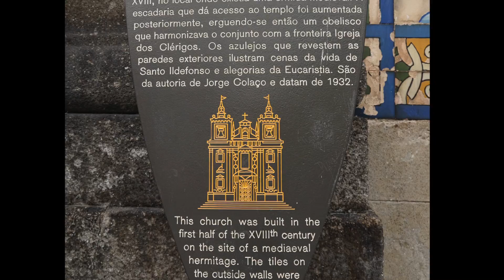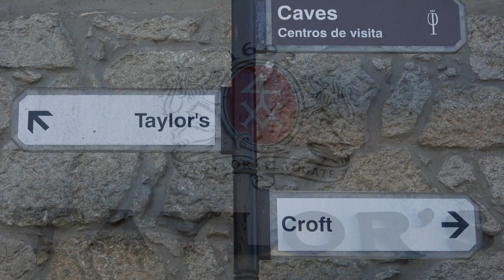Native Journeys Porto 9-17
This video is about Native Journeys Porto 9-17